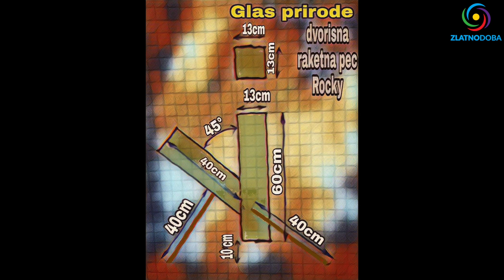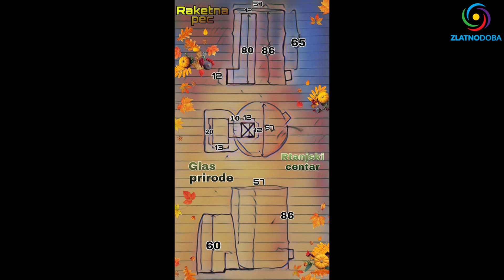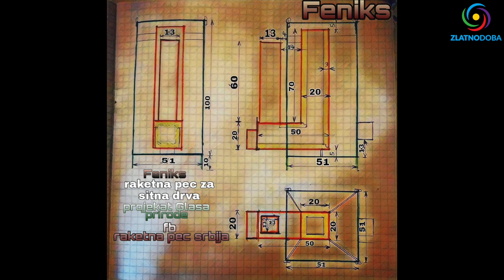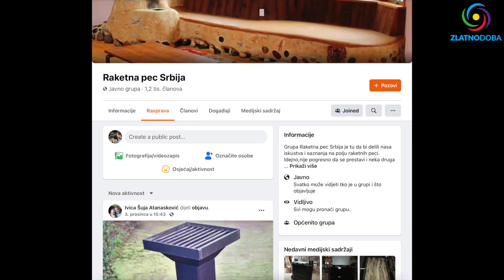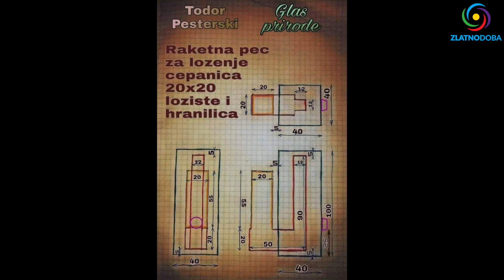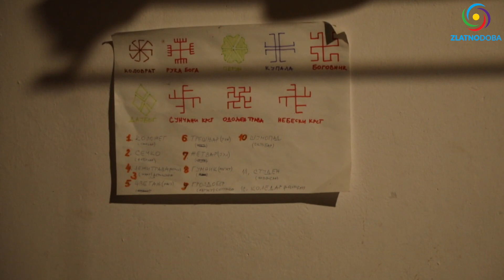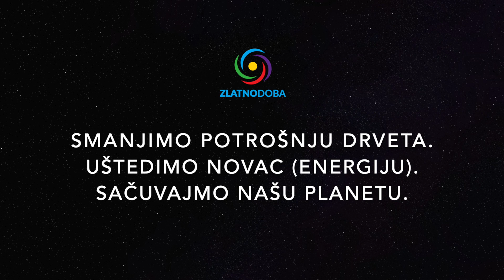RAKETNA PEĆ - BOLJA OD SVIH ?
Jeste li spremni za jednu inovaciju (raketnu peć) koja troši duplo manje drva na godišnjem nivou, a daje duplo veću toplinu od mnogih drugih peći. Takođe, ima takvo sagorevanje da ne proizvodi dim, potpuno je ekološka i veoma je lako čistiti i održavati.

05:38 - Aeryn Sun - Raketna peć Roki (kamperska)
13:46 - Marjan Arsenov - Raketna peć Feniks (zimska)
17:55 - Miloš Ninković - Raketna peć Oganj (iskustvo)
32:36 - Aleksandar Petrović - O raketnim pećima
43:16 - Lidija Radić - Raketna peć Feniks (iskustvo)
57:12 - Todor Pešterski - Raketna peć Oganj (zimska)

Ova emisija nastala je u saradnji sa "Glasom prirode", zajednicom i društvom ljudi koji žive u skladu sa prirodom, šire sve što je prirodno, korisno, pozitivno, inovativno i sa svima rado dele i razmenjuju sva znanja i iskustva iz raznih oblasti. FB grupa

Hvala svima pojedinačno i zajedno na pomoći i podršci u realizaciji ove emisije. 🎬

💬 Ako želite biti uključeni u viber grupu "ZLATNO DOBA" pošaljite poruku na viber: , uz vaše ime i prezime, grad u kojem živite i e-mail.

🙏  Hvala svima što šaljete donacije i potpomažete naše aktivnosti. Bez vas i vaše podrške ne bi mogli platiti sve troškove (puta, putarine, hrane, smeštaja, opreme...)

1. BiH žiro račun: 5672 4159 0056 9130

2. Devizni račun: BA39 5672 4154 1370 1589